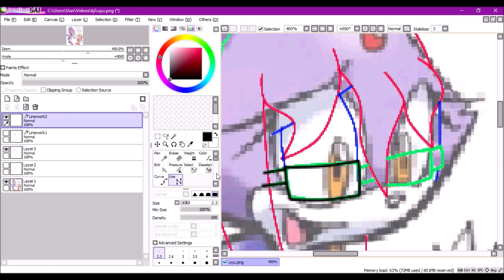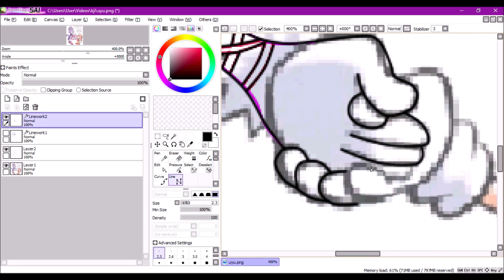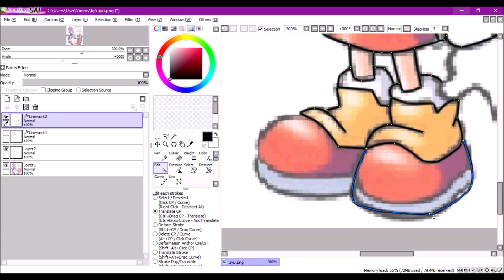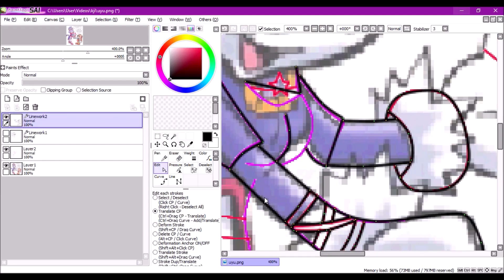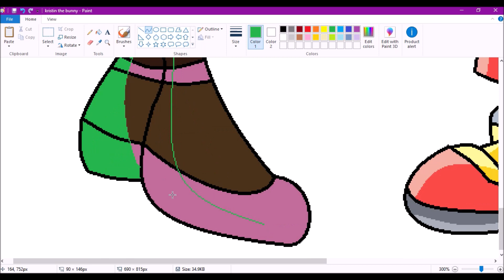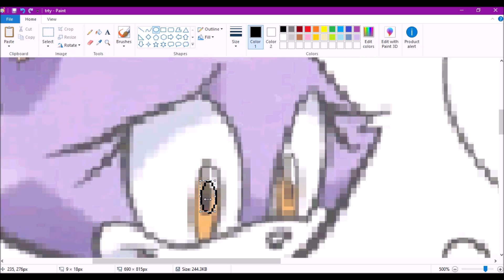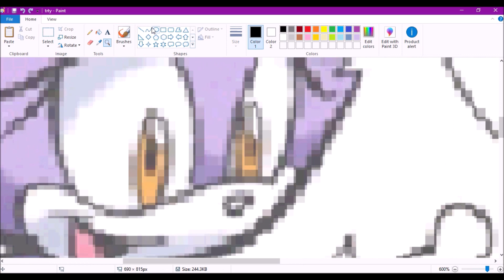recoloring: blaze to kristin (Celestial_Space_Queen's request)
song 1: A New Venture - Sonic Rush Adventure

song 2: Back 2 Back - Sonic Rush

song 3: Right There Ride On - Sonic Rush